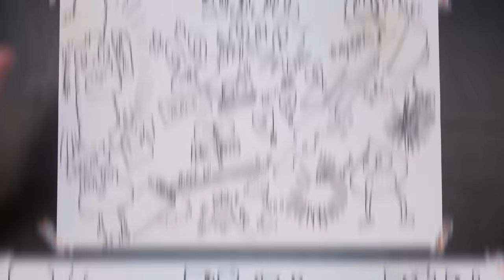【子どもの夢】「大量のスライム」で巨大なアート作品作っちゃいました！【スライムアートチャレンジ】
子どもの頃の夢…ファミレスのレジ前とかに売ってる
バケツに入った小さいスライムを大量に使って遊びたい！
悪い大人なので叶えてしまいました！！
しかも、スライムでお絵描きという謎チャレンジ！
めちゃくちゃ楽しかった〜〜〜😍✨

企画/撮影：なつめさんち
監督/構成：なつめ げん
動画内イラスト：なつめ さや

●書店
・初回限定シール付き書籍　取扱店

📺なつめさんちの漫画ブログ┃

●タブレット関連はこれ⬇️
マイク┃
ノイマン TLM103
Antelope Audio Edge Solo
AKG C214 / AKG C314

TASCAM US-366

カメラ┃
Panasonic GH5S
Panasonic GH5
ソニー VLOGCAM ZV-1

『旅立ちの青』
🌟🌟スペシャルサンクス🌟🌟

🎵よくお借りしている楽曲